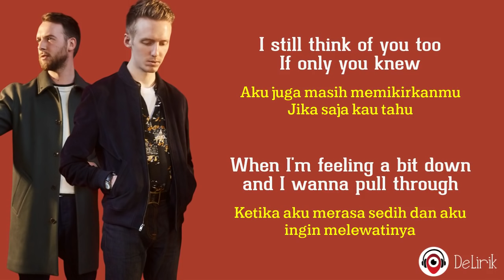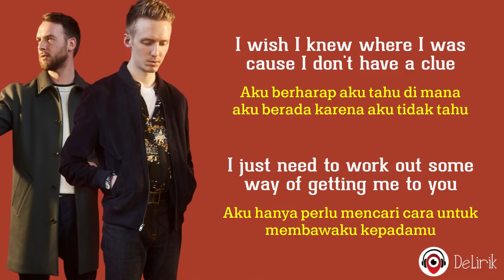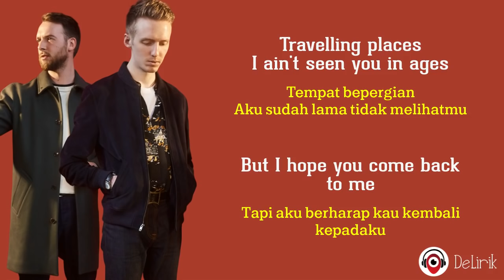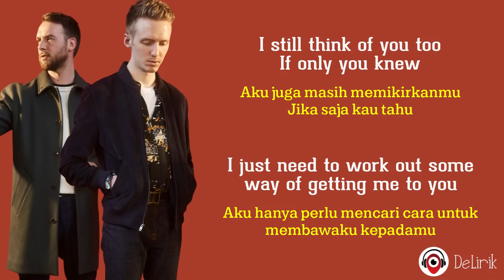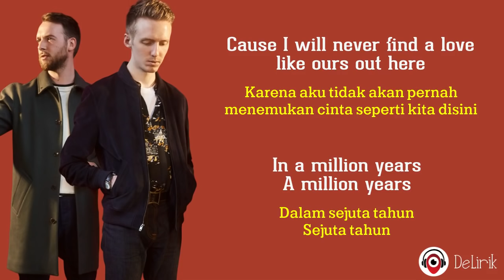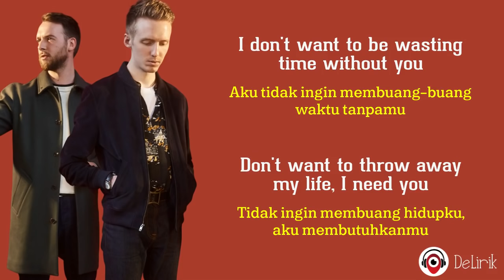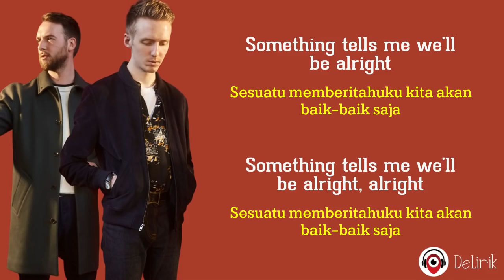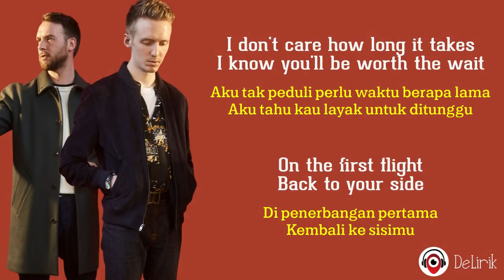Location Unknown - HONNE feat. BEKA (Lyrics video dan terjemahan)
🎵 Judul : Location Unknown
🎙️ Penyanyi : HONNE feat. BEKA

Kira-kira lagu apa lagi nih yang mau dibuat lirik videonya? tulis komentar kamu di bawah ya.

Lirik:

Travelling places, I ain't seen you in ages
Tempat bepergian, aku sudah lama tidak melihatmu
But I hope you come back to me
Tapi aku berharap kau kembali kepadaku
My mind's running wild with you far away
Pikiranku menjadi liar ketika kau jauh
I still think of you a hundred times a day
Aku masih memikirkanmu seratus kali sehari

I still think of you too if only you knew
Aku juga masih memikirkanmu jika saja kau tahu
When I'm feeling a bit down and I wanna pull through
Ketika aku merasa sedih dan aku ingin melewatinya
I look over your photograph
Aku melihat fotomu
And I think how much I miss you, I miss you
Dan aku berpikir betapa aku merindukanmu, aku merindukanmu

I wish I knew where I was cause I don't have a clue
Aku berharap aku tahu di mana aku berada karena aku tidak tahu
I just need to work out some way of getting me to you
Aku hanya perlu mencari cara untuk membawaku kepadamu
Cause I will never find a love like ours out here
Karena aku tidak akan pernah menemukan cinta seperti kita di sini
In a million years, a million years
Dalam sejuta tahun, sejuta tahun

REFF
My location unknown, tryna find a way back home to you again
Lokasiku tidak diketahui, mencoba mencari jalan pulang ke kau lagi
I gotta get back to you, gotta gotta get back to you
Aku harus kembali kepadamu, harus kembali kepadamu

I just need to know that you're safe, given that I'm miles away
Aku hanya perlu tahu bahwa kau aman, mengingat aku bermil-mil jauhnya
On the first flight back to your side
Di penerbangan pertama kembali ke sisimu
I don't care how long it takes, I know you'll be worth the wait
Aku tidak peduli perlu waktu berapa lama, aku tahu kau layak untuk ditunggu

Ulangi @@

Ulangi REFF

I don't want to be wasting time without you
Aku tidak ingin membuang-buang waktu tanpamu
Don't want to throw away my life, I need you
Tidak ingin membuang hidupku, aku membutuhkanmu
Something tells me we'll be alright
Sesuatu memberitahuku kita akan baik-baik saja
Something tells me we'll be alright alright

Ulangi ##
Ulangi REFF